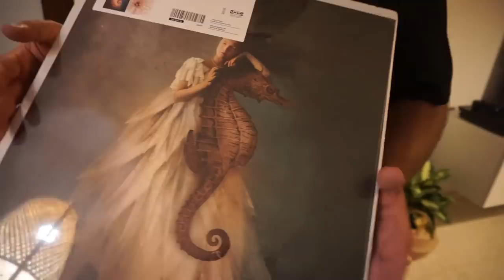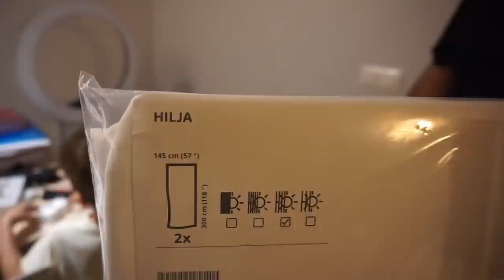Comemos en un sitio INCREÍBLE! || COMPRAS decoración en IKEA y quesos portugueses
(válido del 30 de septiembre al 30 de octubre)